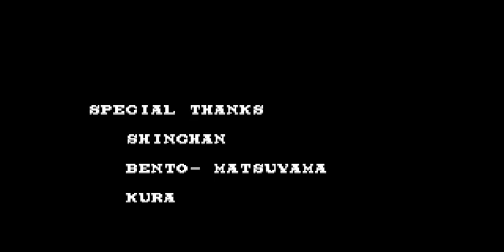Street Smart (Sega Genesis) - Crusher (Hard) 1CC - Best Ending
Playing as the 2p character Crusher this time